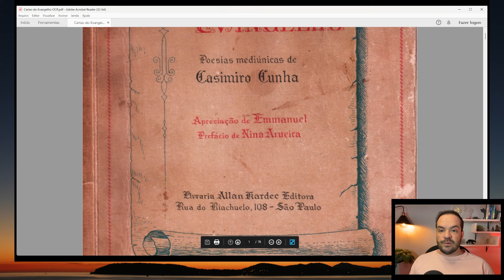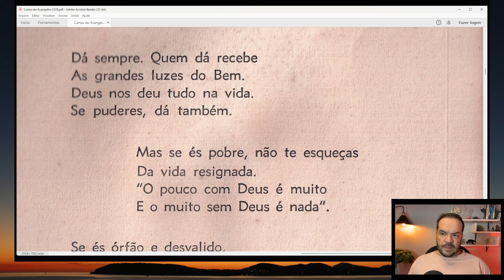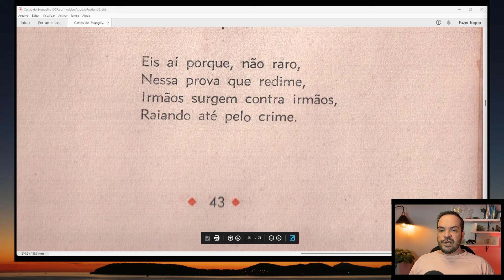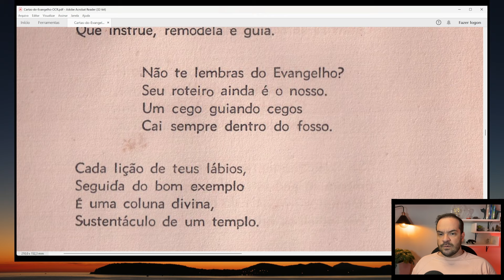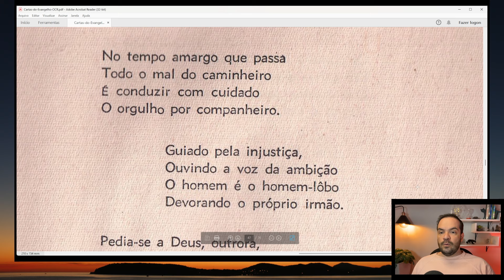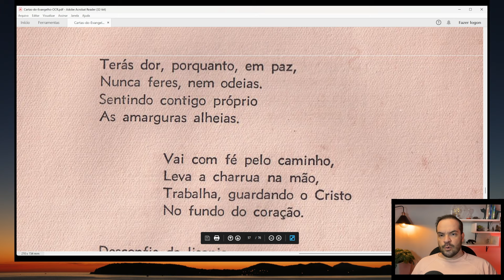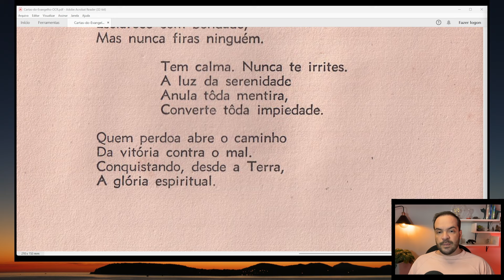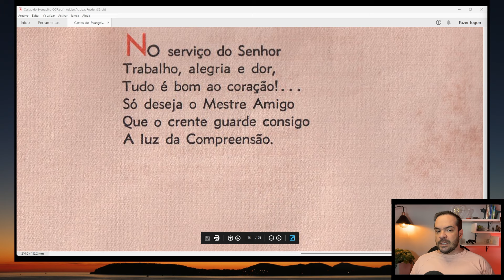Audiobook: CARTAS DO EVANGELHO (1941) | LIVRO COMPLETO | Chico Xavier | Casimiro Cunha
➽ Link do Livro

Este trabalho é totalmente GRATUITO e assim será sempre!
Você pode ajudar para que possamos dedicar mais na melhoria do canal e elaboração de conteúdos espiritualistas, das seguintes formas:
3: Compre na Amazon através dos links de Associado abaixo.

Cuidado com GOLPES, nunca enviaremos mensagens, e-mail ou qualquer forma de contato diretamente com ninguém!
Cartas do Evangelho
Psicografado por Chico Xavier
Ditado pelo Espírito Casimiro Cunha

As cartas do Evangelho foram escritas por Casimiro Cunha, valoroso discípulo de Jesus e devotado amigo do plano espiritual, que se elevou a uma esfera mais alta pelos seus méritos morais e valores puros do sentimento.

A presente mensagem, tão simples na sua rima e tão grande na sua expressão ideológico, é o amoroso convite ao banquete do Evangelho.
Estas cartas preparam o espírito para sentir a compreender melhor o ensinamento Daquele cujas palavras não passarão.

Neste vídeo:
00:00 Deixe o Like e um Comentário
02:29 Palavras de Emmanuel
03:00 Prefácio (Nina Arueira)
08:22 Carta de Natal
10:18 Carta de Ano Bom
12:10 Carta aos Meninos
14:21 Carta aos Jovens
16:35 Carta aos Velhos
18:47 Carta aos Pais
20:57 Carta às Mães
23:07 Carta aos Cônjuges
25:18 Carta às Famílias
27:34 Carta aos Intelectuais
29:49 Carta aos Cientistas
32:04 Carta aos Empregados
34:18 Carta aos Patrões
36:33 Carta aos Mestres
38:48 Carta aos Homens do Campo
41:06 Carta aos Crentes
43:02 Carta aos Tristes
45:15 Carta aos Enfermos
47:29 Carta aos Cegos
49:47 Carta aos Inconformados
52:01 Carta aos Espiritistas
54:17 Carta aos Investigadores do Espiritismo
56:30 Carta aos Médiuns
59:39 Carta aos Crentes Novos
01:01:30 Carta aos Discípulos
01:03:43 Bilhete de Natal
01:04:32 No Hospital Terrestre
01:05:13 Boa Noite
01:05:54 Espera e Ama Sempre
01:06:28 Não deva ao Mundo
01:07:20 Uma Saudação
01:08:14 O Amigo
01:08:54 No Banquete do Amor
01:09:54 No Banquete do Evangelho
01:10:37 Brasil
01:11:17 Seitas
01:12:04 Ao Investigador
01:12:45 A Criança
01:13:33 Perdoa
01:14:22 Planta o Bem
01:15:05 A Pátria do Futuro
01:15:46 Dá Sempre
01:16:25 Bilhete aos Estudiosos
01:17:08 Ao Bom Semeador
01:17:58 Atende a Jesus
01:18:47 Ao Companheiro de Ideal
01:19:38 Procurando a Verdade
01:20:29 Esforça-te
01:21:08 Não comentes o mal
01:22:17 Oração
01:22:58A Escola de Jesus convida
01:25:24 Nina de Deus
01:25:46 No serviço

Livros Espíritas 🙏🙏

Sem fins lucrativos de acordo com a
Capítulo IV
Das Limitações aos Direitos Autorais
Art. 46. Não constitui ofensa aos direitos autorais:
I - a reprodução: